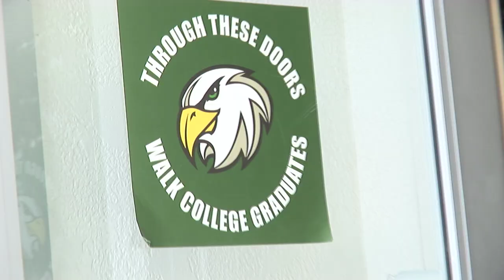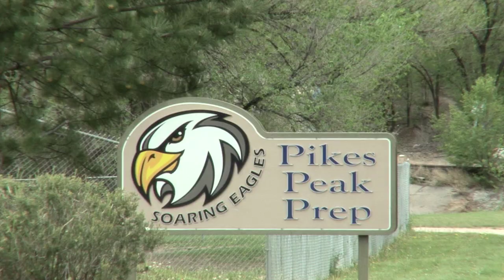Pikes Peak Prep - Promo Video 2017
Pikes Peak Prep Academy promotional video highlighting the graduating class of 2017 and their accomplishments of having college credits, degrees and experience upon graduating from high school.
Produced by Aztec media Company, LLC. 2017